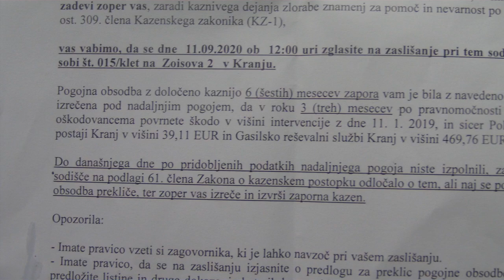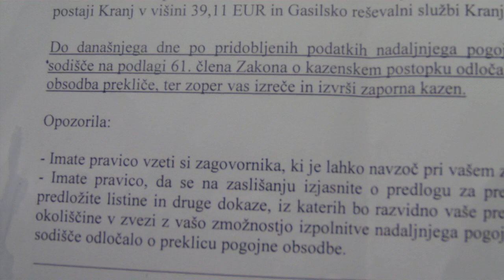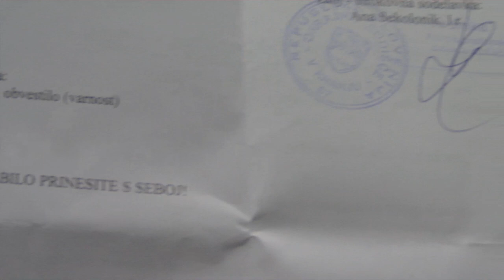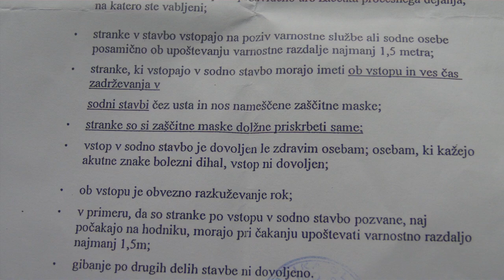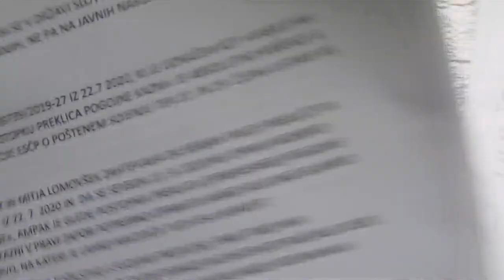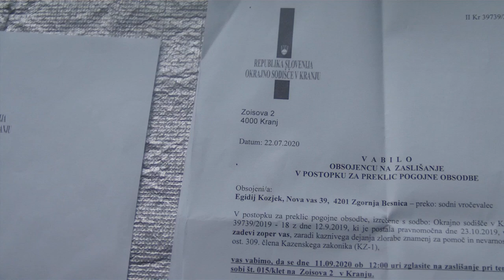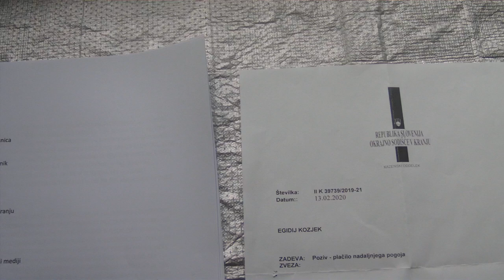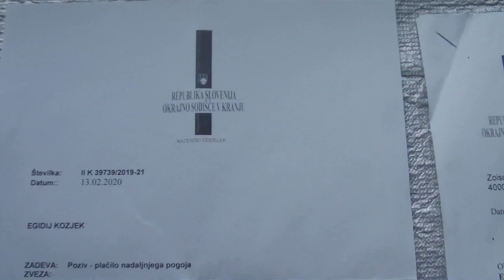TAJNO OBREDNO SOJENJE V KLETI ZA ZAPOR 9/11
Razodetje 9:11

11 Za kralja nad sabo so imele angela brezna: po hebrejsko mu je ime Ábadon, po grško pa Apolíon. *Ime pomeni ‘pogubljevalec, uničevalec’.

Revelation 9:11

11They were ruled by a king, the angel of the Abyss. His name in Hebrew is Abaddon, and in Greek it is Apollyon.